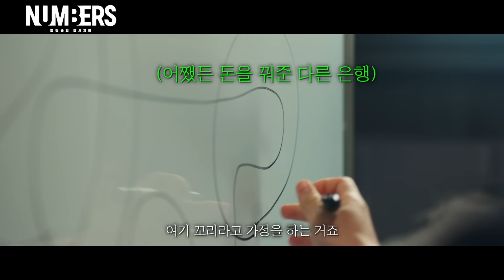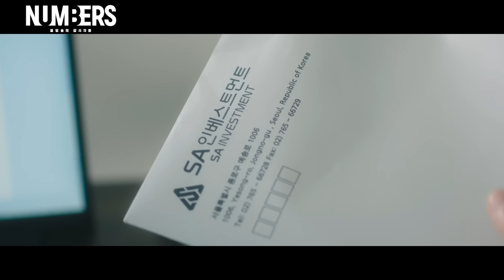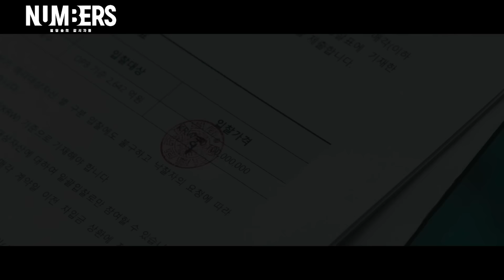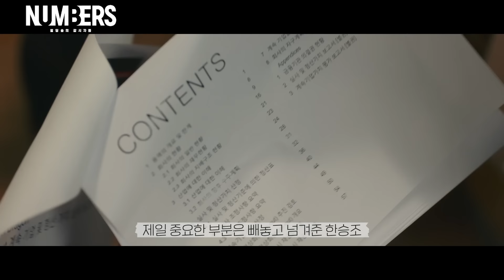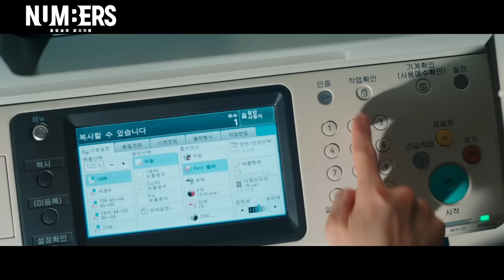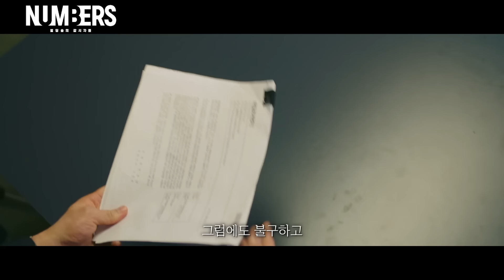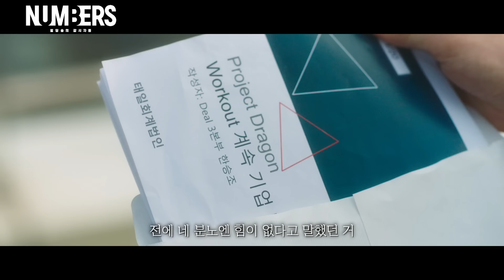고졸이라 무시한 신입 회계사가, 0.1% 천재 알파메일 회계사?! 세계 미모1위 연우랑 썸에, 갑질 재벌3세 '회개'시킨 신급 회계능력을 숨긴 신입사원의 반전! [넘버스] 3-4회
MBC [넘버스] 3-4회를 다루고 있습니다.